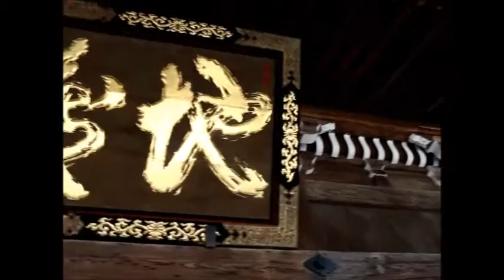関宿 地蔵院 東海道 宿場町 【 Travel Japan うろうろ中部 】 三重県 亀山市 国指定重要文化財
Seki-juku on the old Tokai-do Road (Kameyama City, Mie Prefecture)
関宿は、今も200あまりの町家が残る奇跡の街です。道幅の広さから当時の賑わいがうかがえます。
ですが、この道幅は参勤交代で道幅が要ったのもあるでしょうが　山車が練るのに必要だったそうです。
関の山って言葉はそこからだそうです。東追分に伊勢神宮の鳥居が来ています。